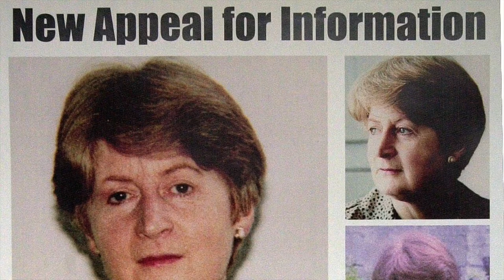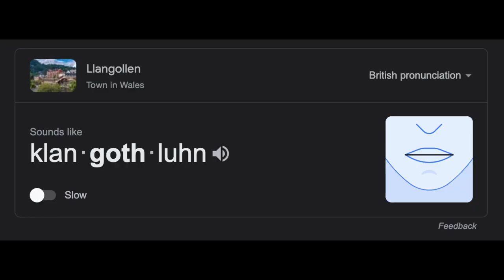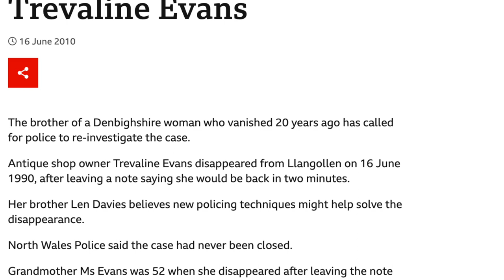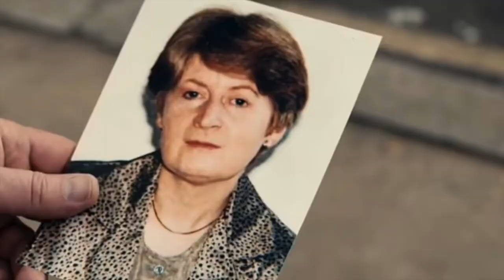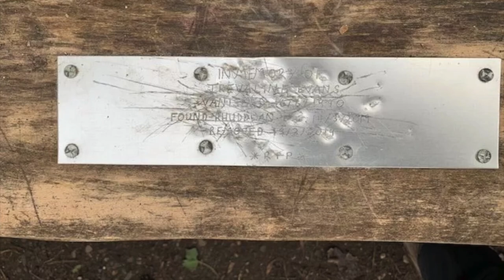Sudden Disappearance of Trevaline Evans | Vanished without a trace...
The disappearance of Trevaline Evans is a missing persons case from 1990, concerning a 52-year-old woman who vanished without trace from her antiques shop in Llangollen, Denbighshire, Wales.

If you have a little known true crime, haunting or conspiracy story.

References:
Wiki